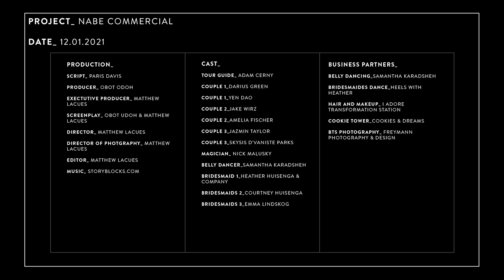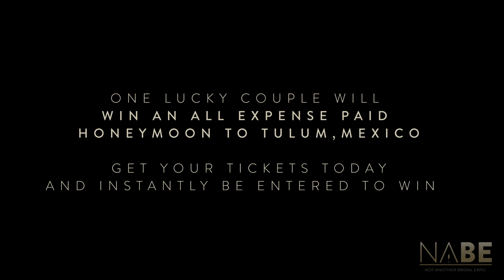NABE 2022 Commercial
This is the commercial for Not Another Bridal Expo (NABE) 2022. We got our initial inspiration from Coca-Cola and Cinemark. Then we added our unique twist to the production which made it scream more like NABE. We are proud of the team that came together with such short notice, we are proud of the local businesses that supported our vision, and we are proud of our producer Obot U Udoh and director Matt Lacues for creating such a remarkable commercial with a budget under $250. If you are getting married and looking for both wedding inspiration, and a unique way to get hitched with your wedding vendors, we hope to see you at our Bridal Expo on Saturday, March 26th 2022 at the RiverCenter in downtown Davenport.

Very special thanks again to our Local Businesses:
Behind the scenes photographer: Freymann Photography & Design
Performers: Belly Dancer Samantha, Ballroom by Nick, @heather.huisenga
Makeup: Skysis D'yaniste Parks & @LaVonda Harrell with I ADORE
Wedding Venue: Hotel Blackhawk, Autograph Collection
Cookies: Cookies & Dreams
Lights: Twisted Mic's Music Entertainment

Special thanks to the Cast:
Jake Wirz
Yen Dao
Darius Green
Nick Malusky
Heather Huisenga
Samantha Karadsheh
Adam Cerny
Jazmin Taylor
Courtney Huisenga
Emma Lindskog
Amelia Fischer